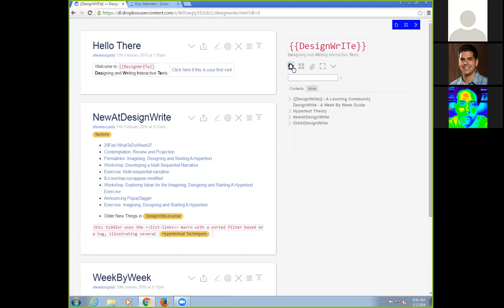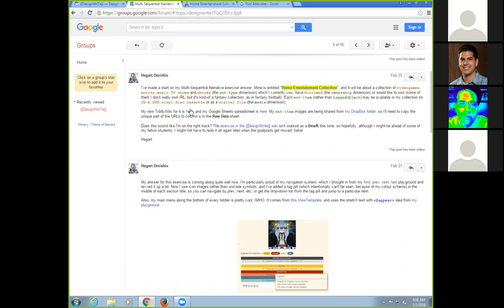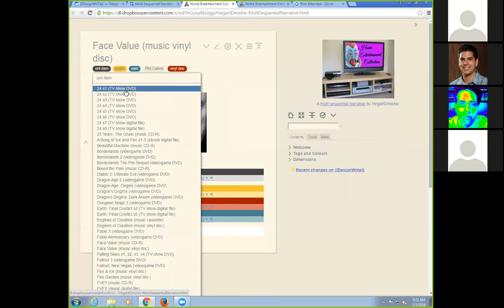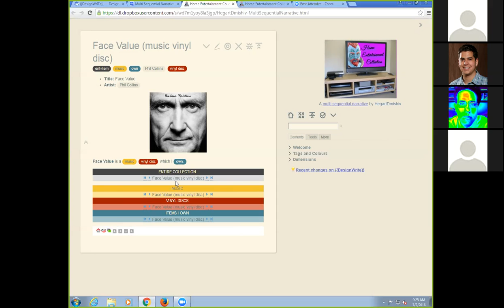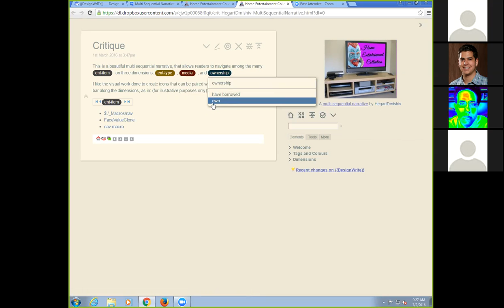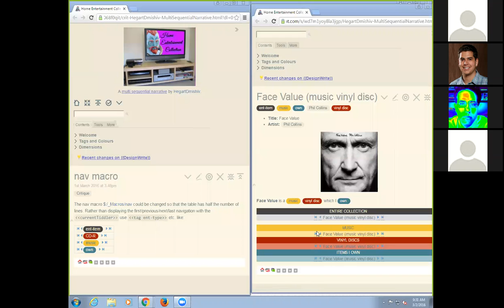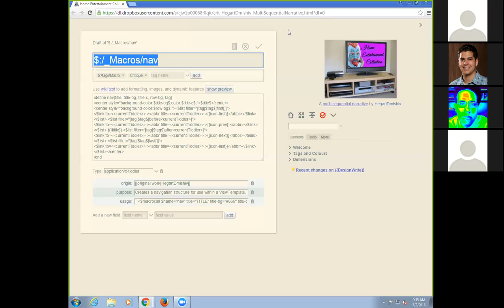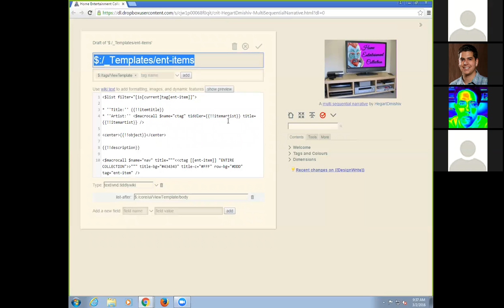Workshop 2016-03-02 part 1